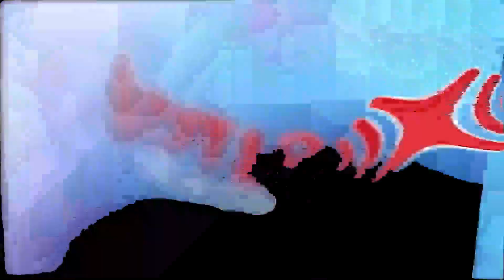T Royal x Fadam Got Da Juice - Birthday Bash 2023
T Royal sits down with Fadam and DTLR Radio at Birthday Bash 2023. Check it out!